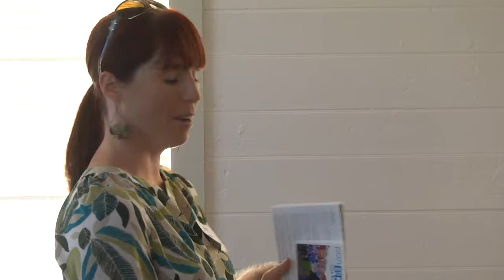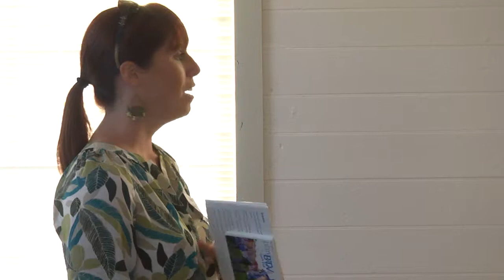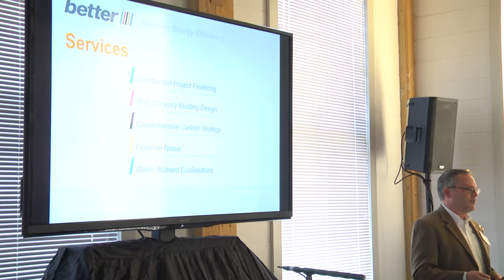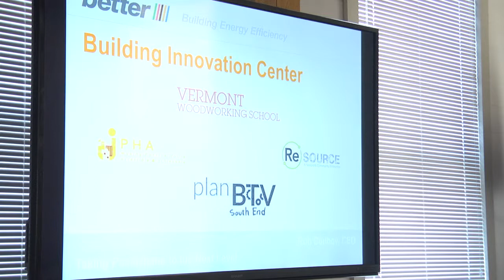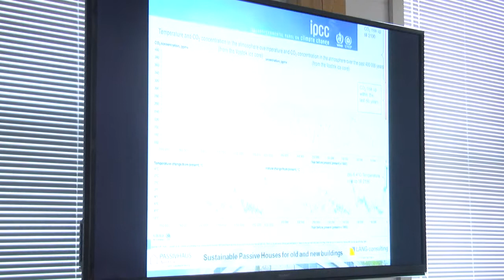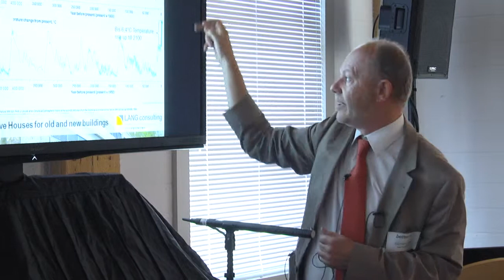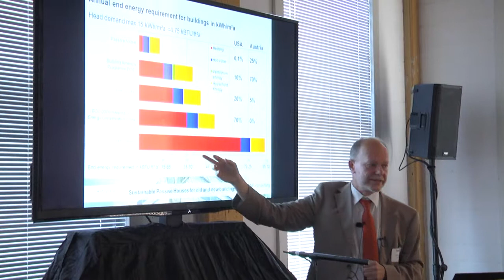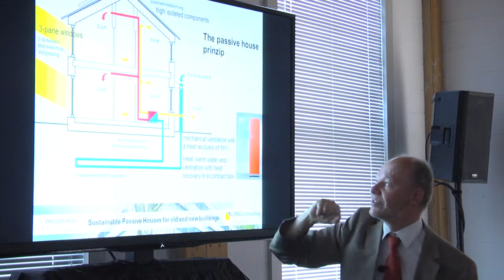Taking Passivhaus to the Next Level: part 1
Gunter Lang addresses multi-family/multi-story construction issues and solutions.